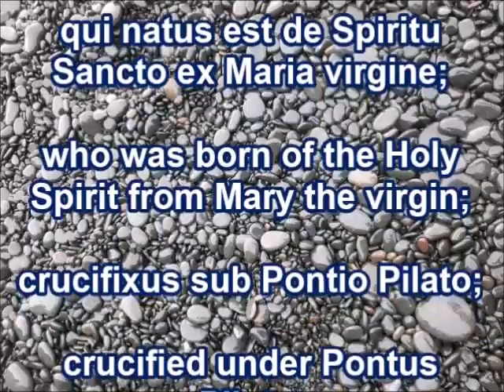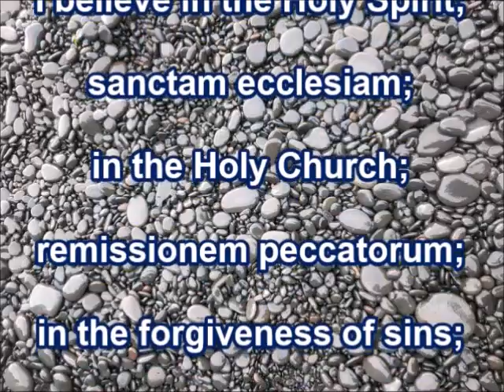Creeds of the Church: Apostles Creed from Venantius Fortunatus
The Apostles Creed from the writings of Venantius Fortunatus